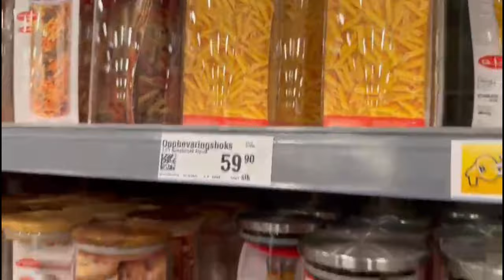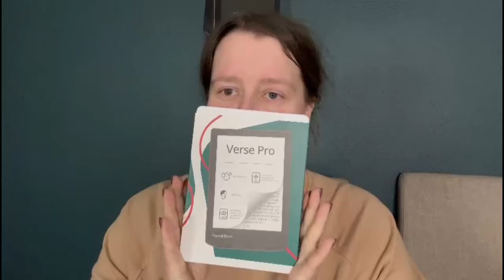Annonse Pocketbook.no | 17.04.2024 | En ny leseopplevelse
Annonse Pocketbook.no | A - tillatt for alle

Takk til medlemmene våre:
Elin, Tia/Nick, Kristine, Ingrid, Tove,  Lisa, Tove, Silje, Mona, Leanna, Sim Salabim, Charlotte, Josefin, Pia og Lavendel

Vi bruker:
Hovedvideo: